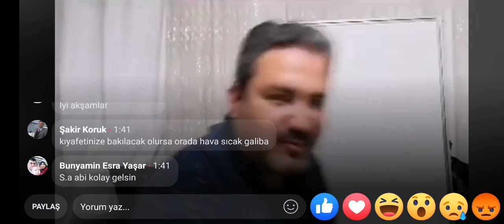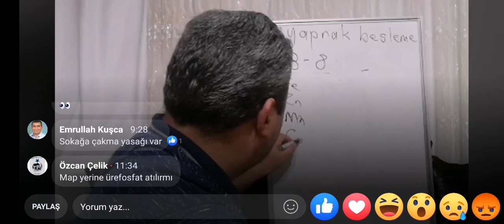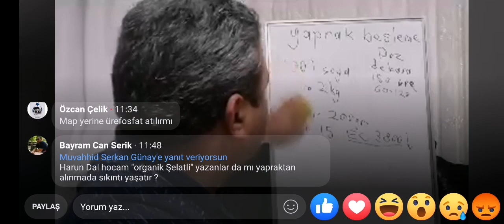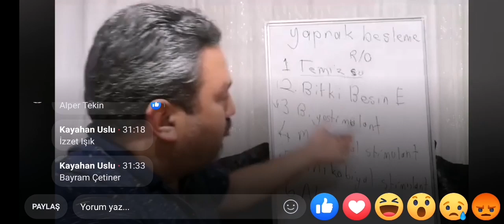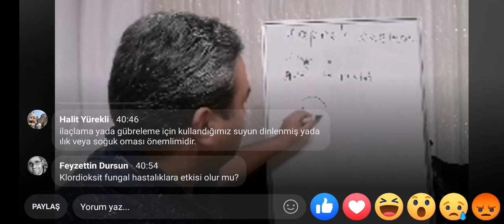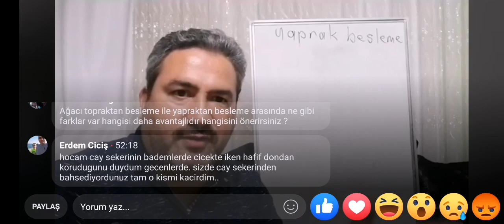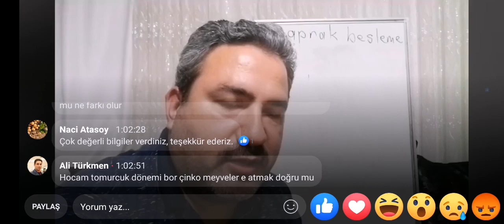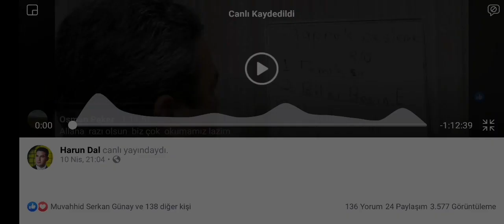Yaprak beslemesi, yaprak gübresi ve etkinliği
Bitkileri yapraktan beslemede dikkat edilmesi gerekenler